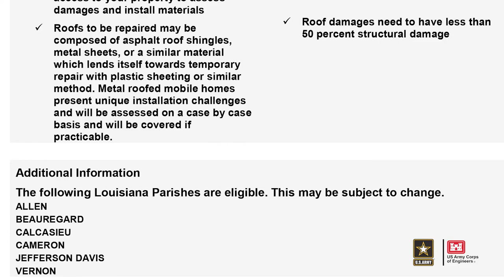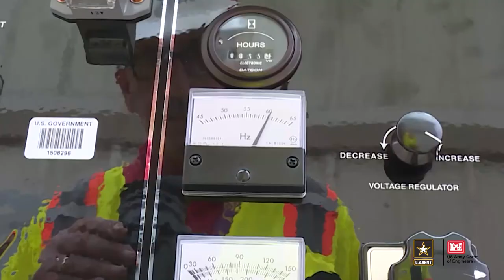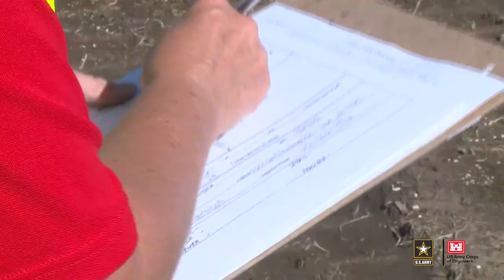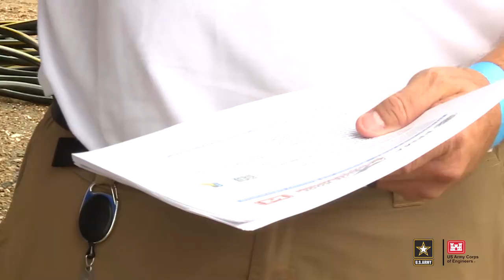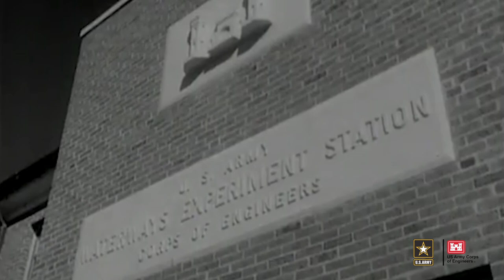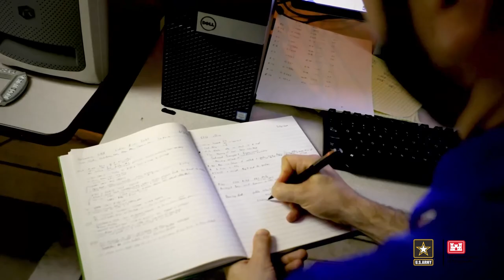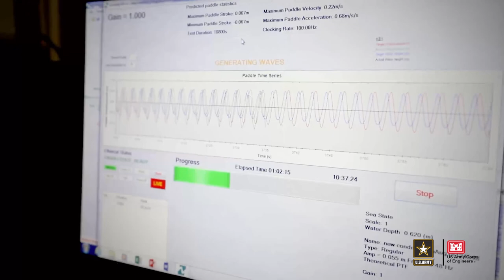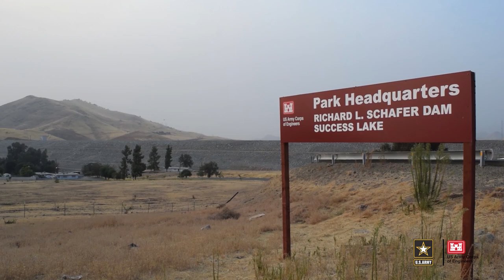Corps Connection: Episode 1 (October 2020)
The monthly VLOG of the U.S. Army Corps of Engineers. In this first episode we examine the work USACE is doing on behalf of FEMA to help residents around Lake Charles Louisiana recover from the impacts of Hurricane Laura. Our Engineering Research and Development Center's Coastal & Hydraulics Lab has some pretty large models that they use to help improve the design of structures and our Sacramento District breaks ground on the Tule River Spillway enlargement project.